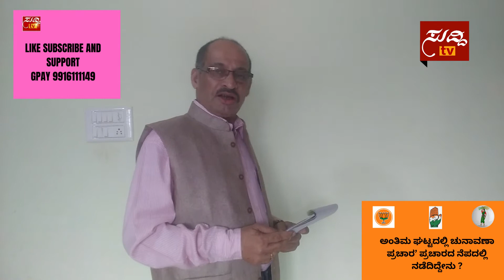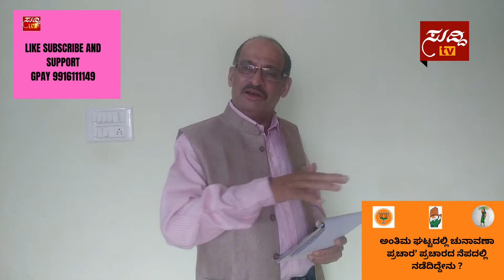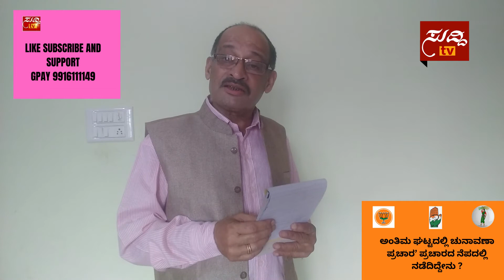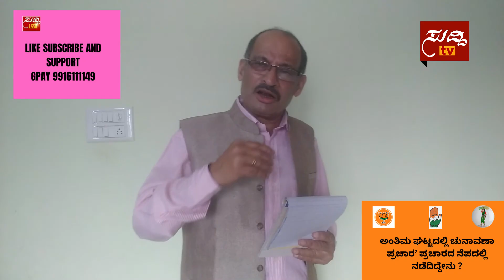CAMPAIGN ENDS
Shashidhar Bhat#Suddi Tv#Karnataka Politics
ಅಂತಿಮ ಘಟ್ಟದಲ್ಲಿ ಚುನಾವಣಾ ಪ್ರಚಾರ’ ಪ್ರಚಾರದ ನೆಪದಲ್ಲಿ ನಡೆದಿದ್ದೇನು ?
ಯಾವ ಯಾವ ಪಕ್ಷಗಳು ಮಾಡಿದ್ದೇನು ? ಚುನಾವಣಾ ಪ್ರಚಾರದ ಮುಖ್ಯ ಅಂಶಗಳು ಏನಾಗಿದ್ದವು ?
ಅಭಿವೃದ್ಧಿ ಚುನಾವಣಾ ಇಸ್ಯೂ ಆಗಬಹುದೆ ? ಬಿಜೆಪಿ ಧರ್ಮಾಧಾರಿತ ರಾಜಕಾರಣ ಪರಿಣಾಮ ಬೀರಬಲ್ಲದೆ ?
ಹಾದಿ ತಪ್ಪಿದ ಪ್ರಚಾರ
ಶಶಿಧರ್ ಭಟ್ ಸುದ್ದಿ ವಿಶ್ಲೇಷಣೆ

To support Independent Secular Journalism
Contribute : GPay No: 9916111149